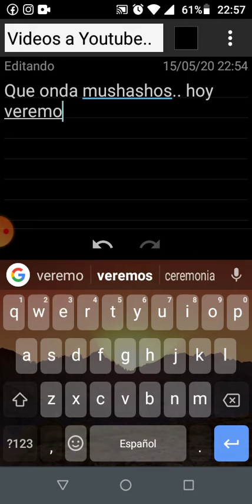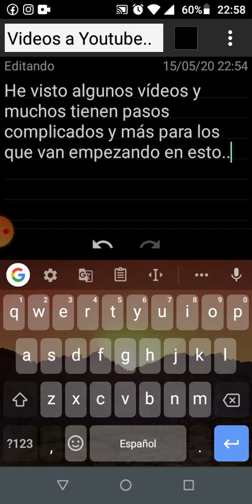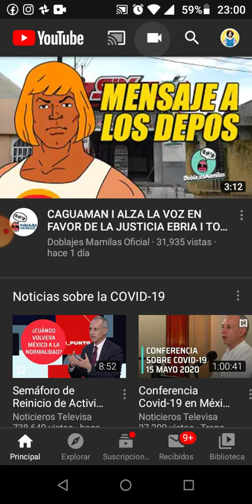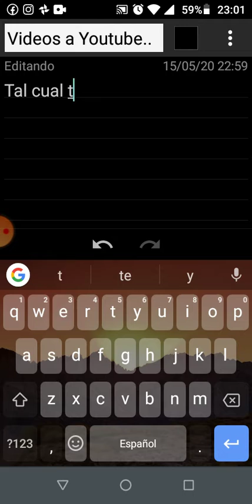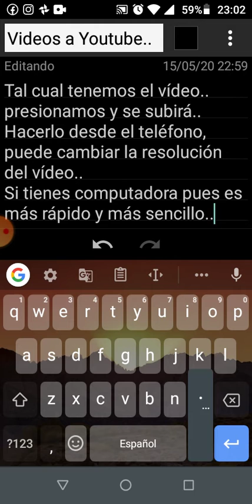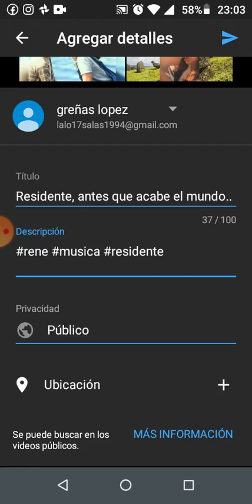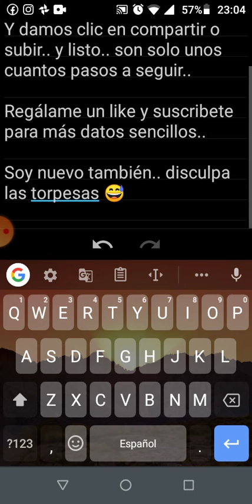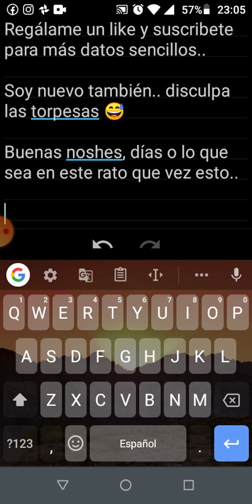Subir videos a Youtube desde Android..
Subir videos en sencillos pasos..